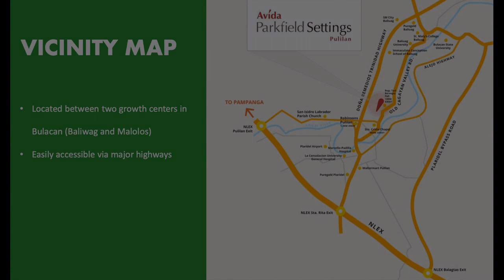For Sale Bulacan Lot Only 152sqm Avida Parkfield Settings Pulilan